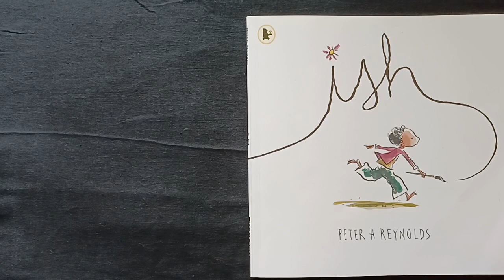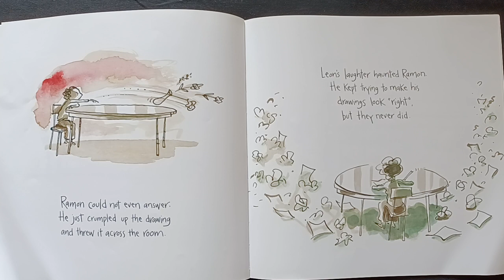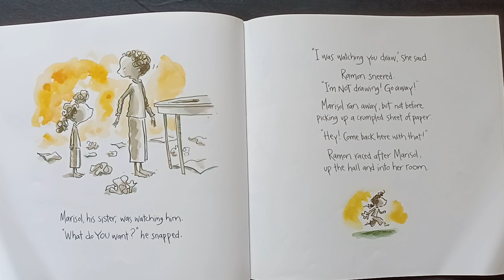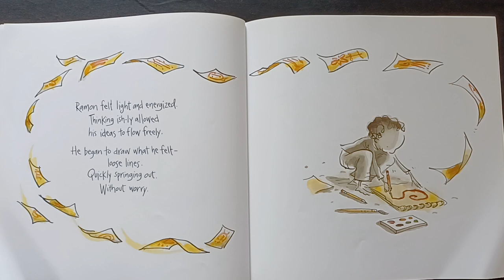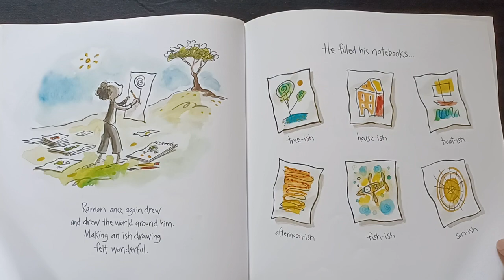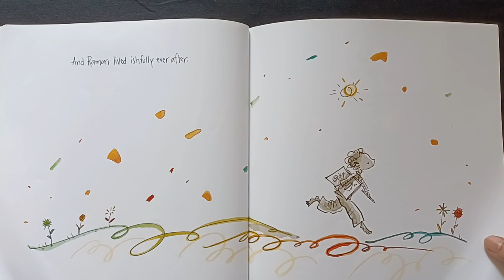Story Edition #46 Ish by Peter H. Reynolds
A creative spirit learns that thinking “ish-ly” is far more wonderful than “getting it right” in this gentle fable from the creator of the award-winning picture book The Dot.

Little boy Ramon loved to draw. He drew everything he saw. One day, while he was drawing a flower vase, his brother looked at it and made fun of Roman’s drawing. Disappointed, Roman made more drawings for months to follow. Still, he was not happy he gave up, throwing away all the crumbled sheets of paper. His sister, Marisol, came into the room, picked up a crumbled piece, and ran away. Ramon rushed and followed her to her room. What happened to Ramon and her sister?